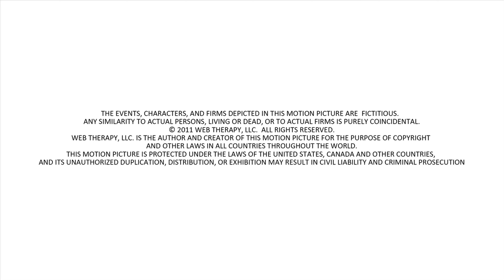Is or Isn't Entertainment/L Studio (2011)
Submission sent by CNow.

Source: The pilot to Web Therapy capped from IMDb TV.